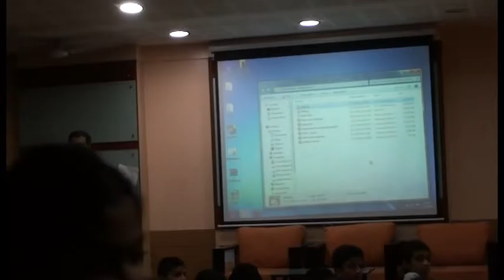Maharashtratil Paniprashna : Part 3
By Vivek Giridhari